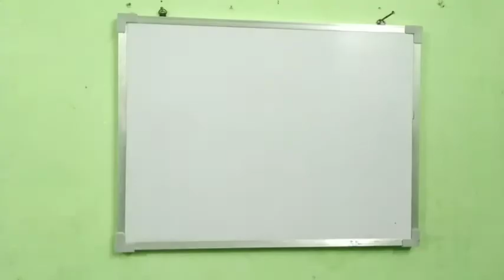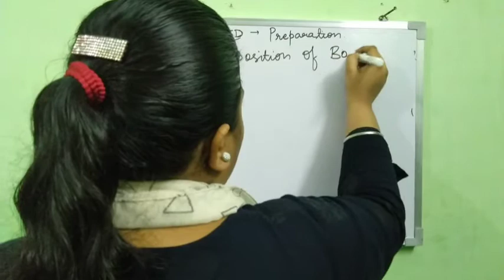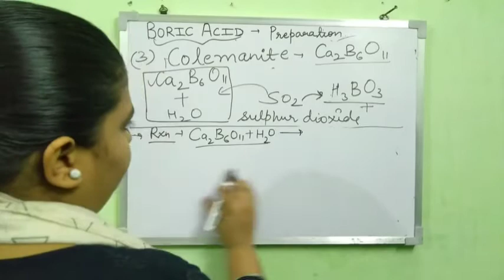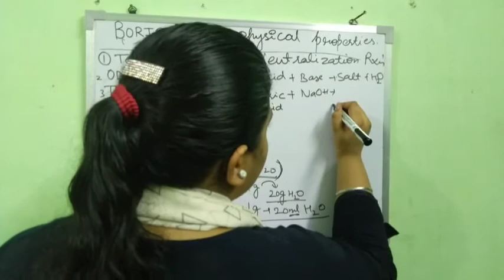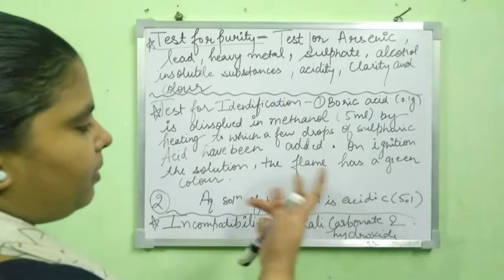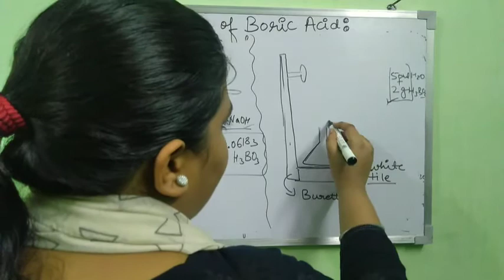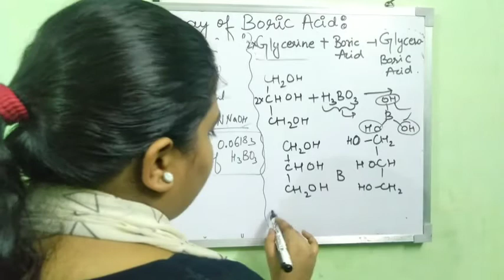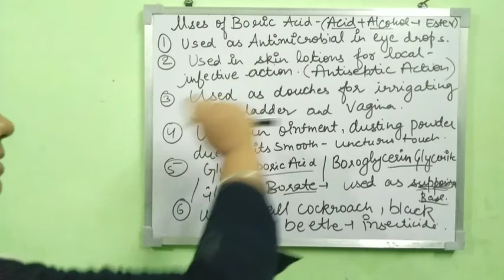Monograph of Boric Acid /All points were covered under this class/Must watch/Acids and base/ p.chem🔥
hello worthy students.
Is video Mei aap detail Mei boric acid ka monograph padhoge ,smjhoge,aur new properties zanoge .
Her ek point ko cover kiya gaya hai ..so. last tk zarur dekhna ,apni notebook Mei note krtei rehna ,achi se sunna lecture ...then smjhna .sath Mei Jo aapki book hai usse bhi khol ke dekhna ke Kya vahi points hai ya nahi ...zyada ter chize same rehtei hai chahe aap koi bhi book le leziye .Jo aapke college ke respective faculties book recommend Kare vahi books purchase Kare Baki kisi ke baato Mei na aaei .
self study bahut main hai ...jab tk aap khud book ,copy nahi uda ker padhenge tab tk aap nahi smjh Paoge concepts ...tab self study krtei hai tabhi doubts aati hai ...tabhi chize ,problems solve hoa pattei hai .

khud ke notes bnae sabse zyada acha rehta hai .sabse notes mangne se acha hai khud Beth ker notes ready Kari .usse baar read Kare jisses exam Mei aap bhulenge nahi .confuse nahi hoa paenge .sabhi subjects ko ek sath leker challi ...sabhi subjects imp hai balance bna ker challi.

pharmacy ko bacche light lete hai .per pharmacy ek bahut acha course hai .Dill se apnae usse .dill se mehnat Kare...Jo bhi kaam karo ussme first raho. and last time ke liye mt chodo padhei ko ...ke exam k ek din pehle pdh lenge...esa bilkul na kare .course bahut vast hai .thanku .ye motivational speech hai Meri .hope aap pasand Kare .All the very best. 💛

1:00 Boric acid / Title - the names of the pharmacoeial drugs are given with capital initial letters in English .
molecular formula
molecular weight
limits in% of Boric acid
4:23-preparation of Boric acid(3)
19:00 physical properties
30:13 chemical properties
34:05 test for purity
35:00 test for identification
Incompatibility
37:16 ASSAY of BORIC ACID .
principle
theory
procedure
Rxn
indicator is phenolphthalein
end point - colourless to pink colour indicate
Equivalent factor
Very Imp is _formation of glyceroboric acid
and production of green flame.
All the very best..